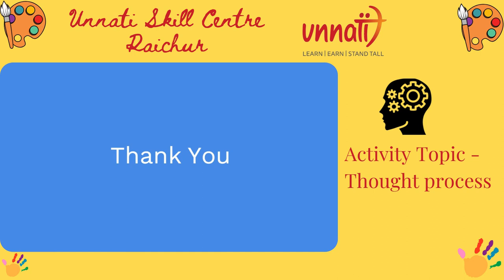" Activity Topic - Thought process "